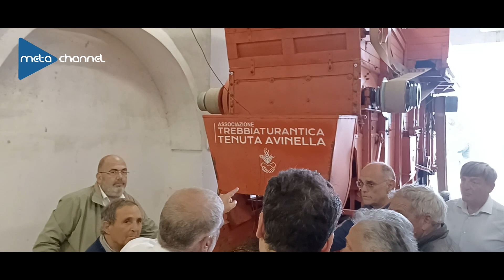Visita nel metapontino del Sottosegretario di Stato Luigi D'Eramo - 11 aprile 2024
Il Sottosegretario di Stato per l'Agricoltura, la Sovranità Alimentare e le Foreste, Luigi D'Eramo, insieme al Sindaco di Bernalda, Domenico Raffaele Tataranno, e all'Assessore all'Agricoltura, Dr. Pino Greco, ha effettuato una significativa visita alle realtà agricole imprenditoriali del Metapontino, tra cui la storica Tenuta Avinella - Società Cooperativa Agricola fondata nel 1927. Questo evento ha rappresentato un'importante occasione per approfondire le tematiche legate all'agricoltura e alla sovranità alimentare in questa regione ricca di tradizioni e innovazioni nel settore agricolo.